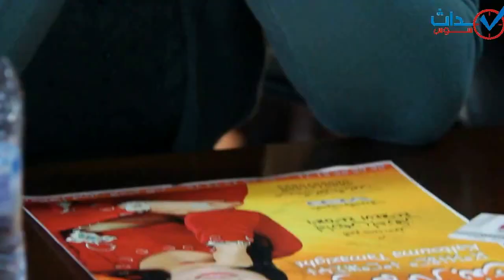كلثومة تمازيغت في ندوة صحفية لتقديم البومها الجديد " ايمازيغن ادرفان keltouma tamazight